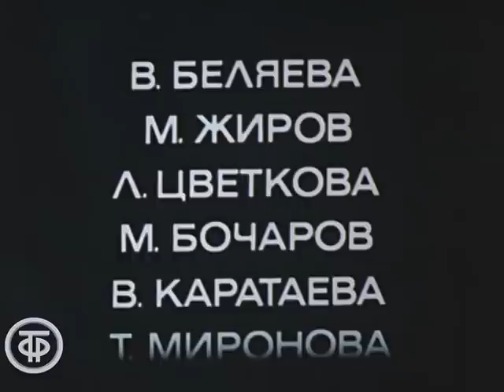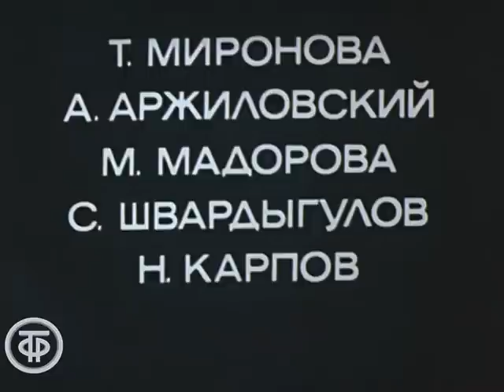Своя земля. Художественный телефильм (1973)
Своя земля

Художественный телефильм по повести Федора Абрамова «Безотцовщина», одного из наиболее ярких представителей, так называемой, деревенской прозы снял талантливый режиссер Петр Тодоровский, которому в кинематографе было подвластно все.
Главный герой - деревенский подросток Володька - рос без отца, как говорят в народе, «безотцовщина». Односельчане особо не проявляли к нему участия, но в колхоз приехал работать бывший фронтовик Кузьма Васильевич, который оказал огромное влияние на Володьку. Он воспитывает его правдой, верой в себя, требовательностью, уважения в нем человеческого достоинства, прямотой и мужеством.

ТОЭкран 1973
Автор сценария - Евгений
Режиссер - Петр
Оператор - Леван Пааташвили
Композитор - Евгений Стихин
Художник - Петр Пророков
Актер - Павел Шальнов (Кузьма)
Актер - Г. Калигин (Володька)
Актер - Леонид Иудов (Никита)
Актер - С. Жуков (Колька)
Актер - Н. Чаплыгина (Нюра)
Актер - Светлана Жгун (мать)